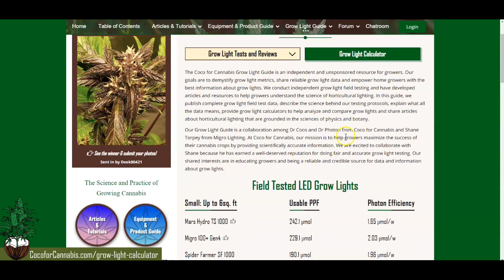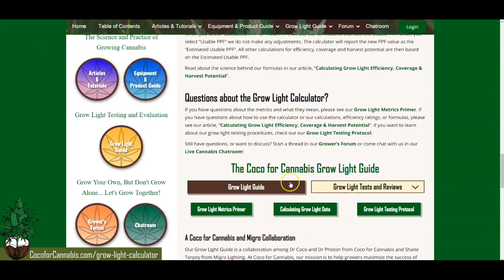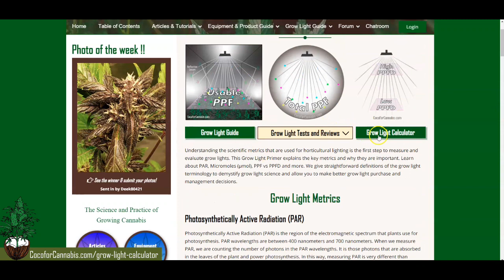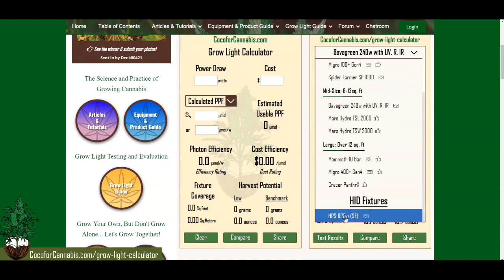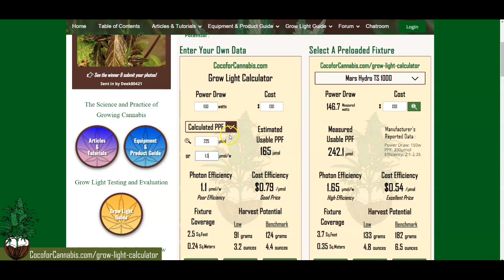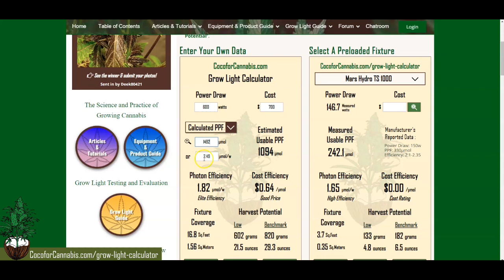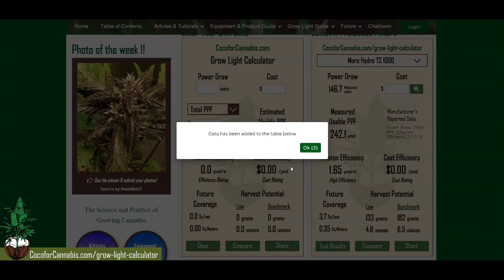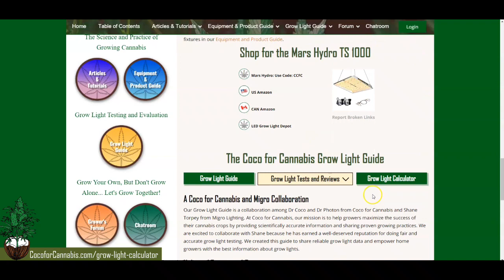The Grow Light Calculator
I (Dr MJ Coco) take you through the new Grow Light Calculator at CocoforCannabis.

We developed our grow light calculator to provide a scientific way to analyze and compare grow lights. The calculator uses Photosynthetic Photon Flux (PPF) along with wattage and cost to calculate the efficiency, coverage area and harvest potential of different grow light fixtures. You can enter your own data or view data for the fixtures that we have preloaded. Our Grow Light Comparison table below allows you to easily compare the key data for different grow light fixtures. In this video I show you how to use the calculator to evaluate and compare grow lights.
Part of the Coco for Cannabis Grow Light Guide, an independent and unsponsored resource for growers. We are working in collaboration with Shane Torpey from Migro Lighting. Our goals are to demystify grow light metrics, share reliable grow light data and empower home growers with the best information about grow lights.